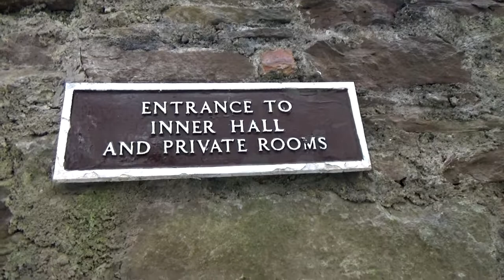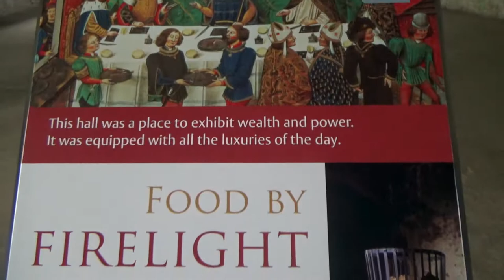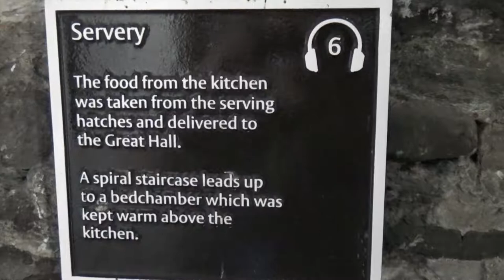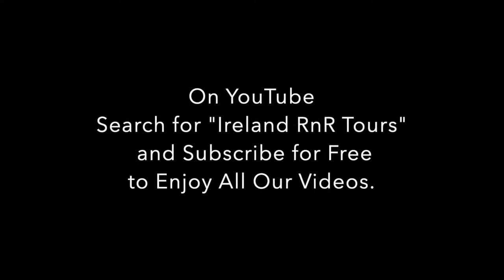An "Outlander" Film Location ~ Doune Catsle ~ Scotland